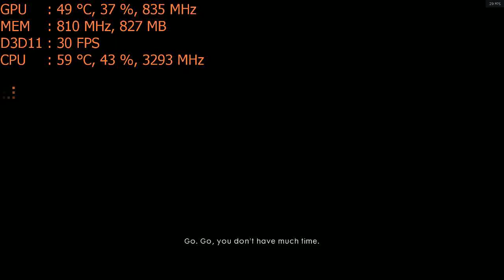Battlefield 1 ; Campaign on the Nvidia GT 1030 graphics card: PC 1080p, intel i5 2400 budget dell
CPU: I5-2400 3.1ghz base  - 3.4ghz turbo
GPU: MSI GT 1030 2gb
Ram: 10gb 1600mhz ddr3 (running at 1333mhz).
Res: 1080p low settings DX11